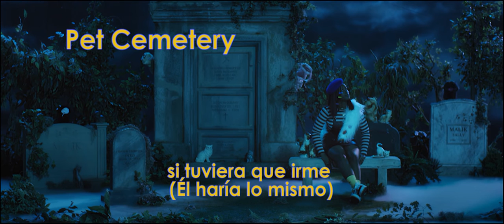Tierra Whack - Hungry Hippo/ Pet Cemetery (sub español)